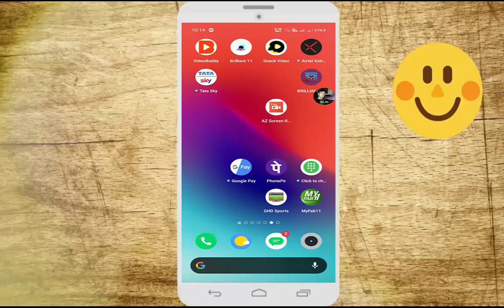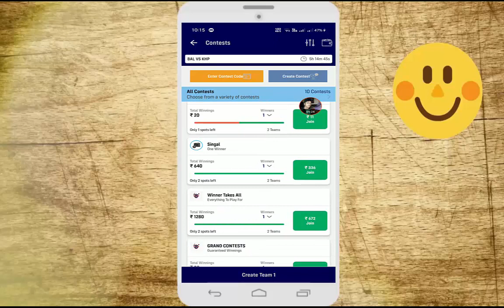Top 5 Adult Story Game ! In Hindi Full Adult Game